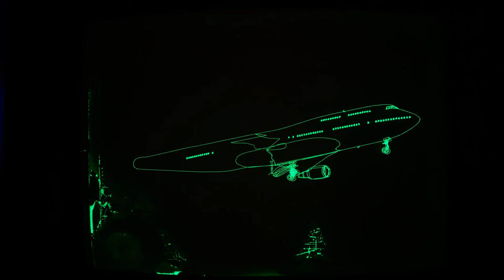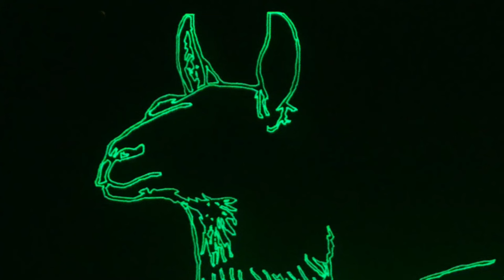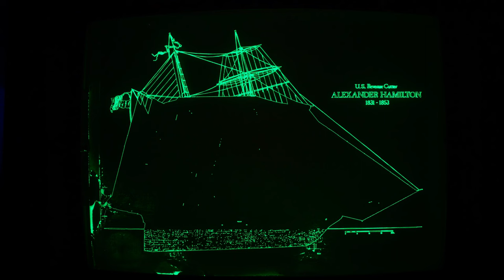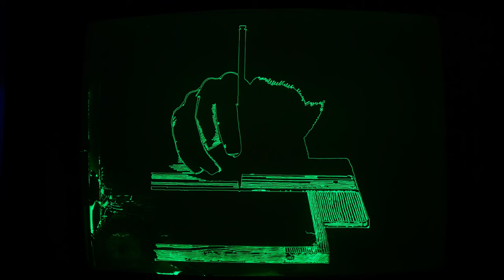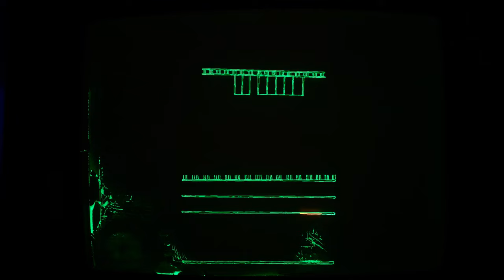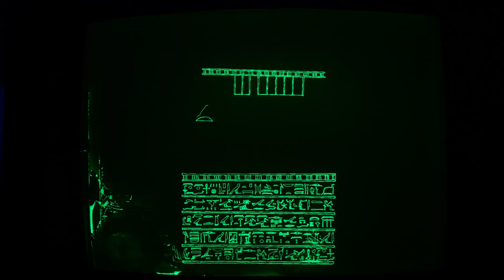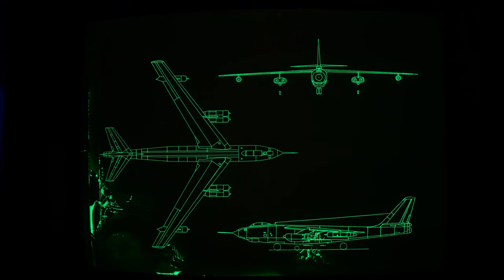Vector graphics on an "uncalibrated" Tektronix 4054A vector graphics workstation (4K 50Hz, no audio)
(PHOTOSENSITIVITY ADVISORY: This video contains moments when the display screen being filmed flashes twice --- part of the mechanism for clearing the display. , I thought viewers might want to know this ahead of time.)

The tektronix 4054A is an unusual graphics workstation from around 1980: for a start, it’s a 16-bit computer with 64 kilobytes of RAM and a built-in BASIC interpreter. But its most remarkable feature is a 19” 4096x3072 display! How can this be?

Well, the 4054A’s display tube is no ordinary cathode ray tube: it’s a “direct-view bistable storage tube” as Tektronix called it. “Storage” means that anything you draw to the screen stays on the screen, like a drawing on an Etch A Sketch: there’s no need for video refresh circuitry. This means that the 4054A doesn’t have to dedicate any of its RAM to video memory: the screen image is preserved by an entirely analogue process. Additionally, the 4054A doesn’t use pixels: it’s a vector display, so it draws straight lines between screen coordinates (which can be specified at the 4096x3072 resolution mentioned above), much like what you would get by drawing a line between two dots with a ruler. If you look close, you won’t find any jagged edges: it really is a straight line.

The drawing process is vivid, even mesmerising: to imprint a mark on the screen, the storage tube steers a strong electron beam along the line the user wishes to draw. The beam appears to sear the image into the display: a bright yellow dot trails a glowing green line behind it. While quite bright in the movie, the tube is not so brilliant in real life: for best results, the user should be in a dim room. This was true even when the computer was new.

You can see that this display isn’t perfect: while the storage tube attempts to clear the screen with two sharp blasts of electrons from its "flood guns", some parts of the display retain a residue of what was drawn on them before. This mechanism can be adjusted and improved by following Tektronix’s procedures for “calibration”, but it’s not for the faint of heart: voltages as high as 8000 volts lurk beneath the covers. I’ll get around to it someday…

The graphics shown on the display are line-art images from Wikimedia Commons. Regular pauses in the drawing process are when the 4054A loads more image data from a (simulated) tape drive. You can find out more about the original graphics at these addresses, which are listed in order of appearance:

CC-BY-3.0 by “Boeing 757 maya”

Public domain

Public domain

Public domain

CC-BY-SA-4.0 vectorised by Santi Gomà

Public domain

CC-BY-SA-3.0 vectorised by Zapyon

Public domain

Public domain

Public domain

Public domain

Public domain

Public domain

Public domain

Public domain